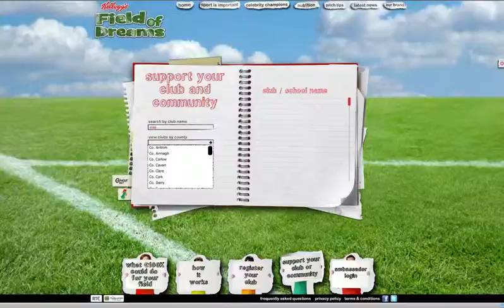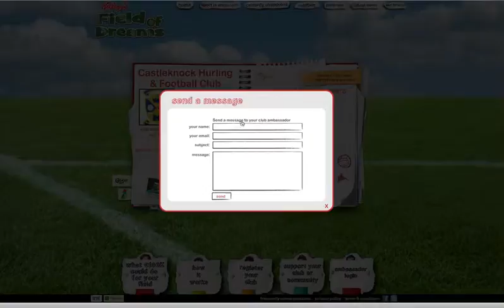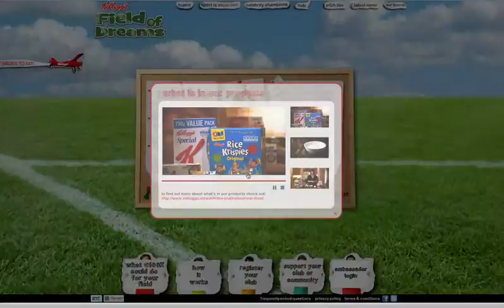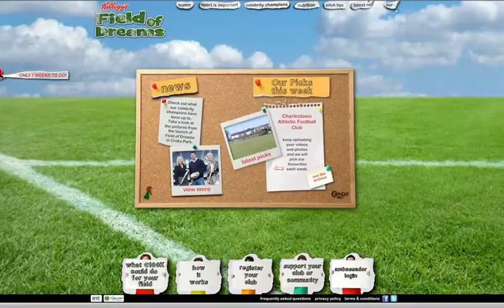Kellogg's Field of Dreams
Website for Kellogg's Field of Dreams. Win a pitch makeover worth €100K.